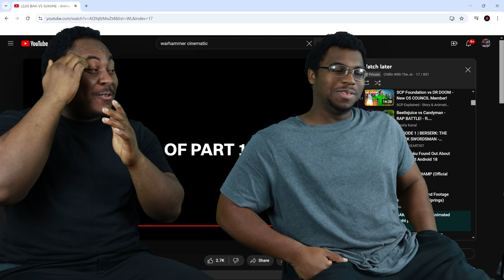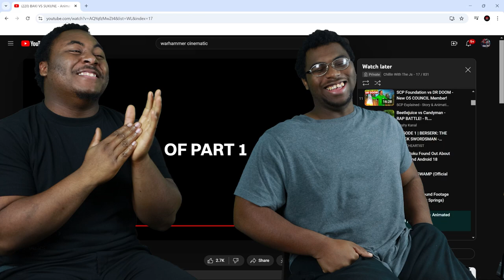A Battle Of AURA | BAKI VS SUKUNE Animated Fight part 1 Reaction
Today we are watching BAKI VS SUKUNE - Animated Fight part 1

            OR